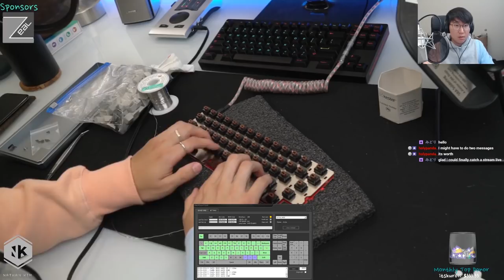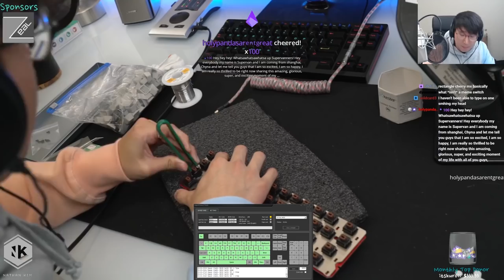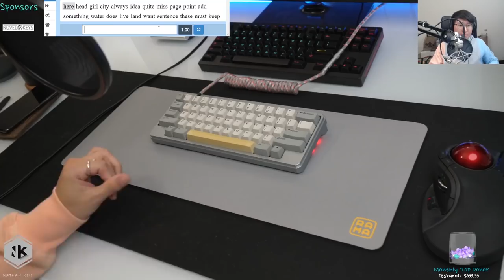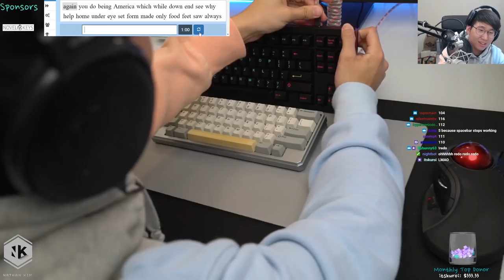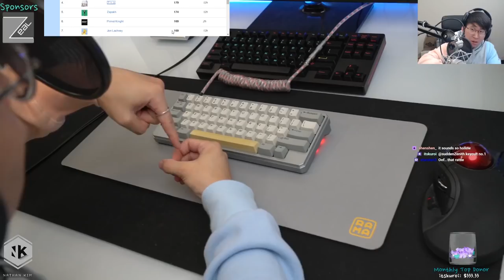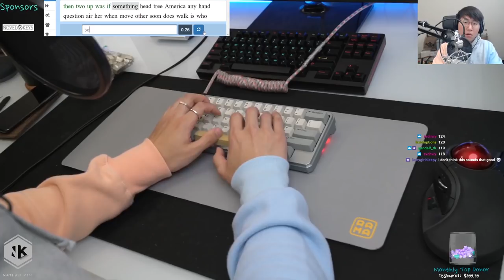Duck Sidewinder with SKCM Brown Alps Build Stream